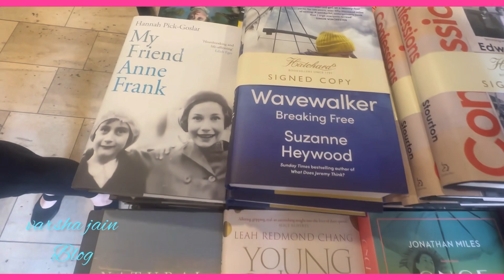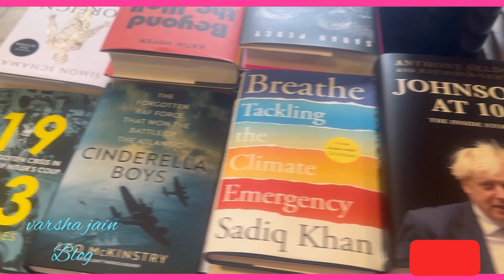Book Store in London // London // Travel London